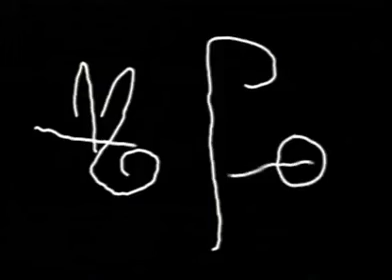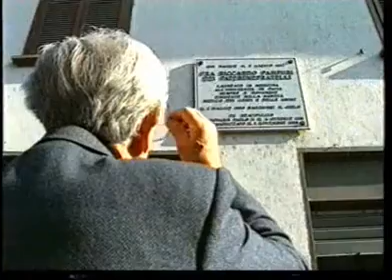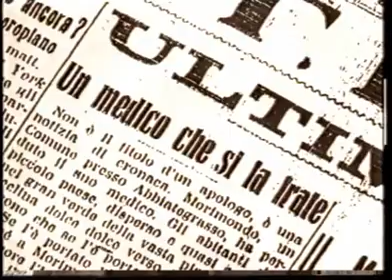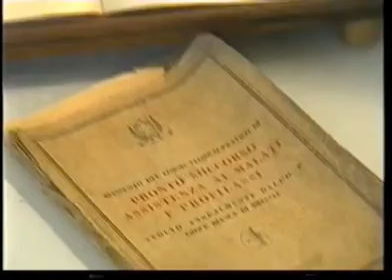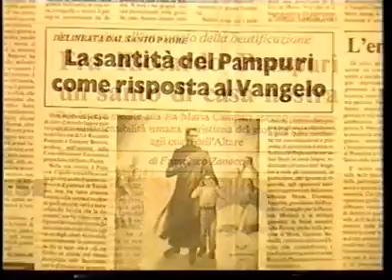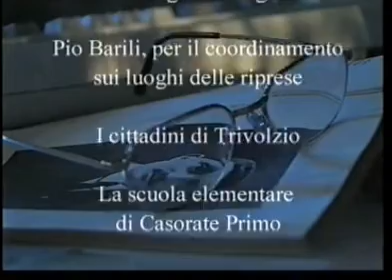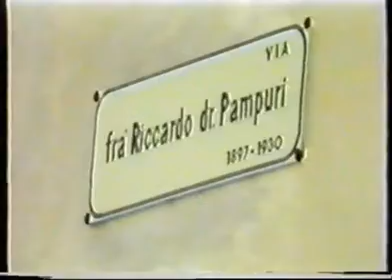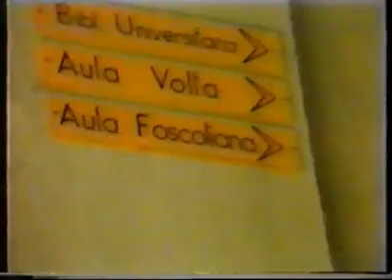Viaggio nella vita di san Riccardo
La vita di san Riccardo raccontata nei luoghi dove visse